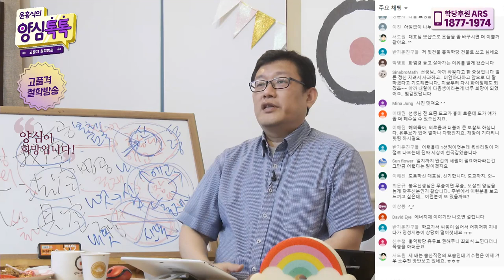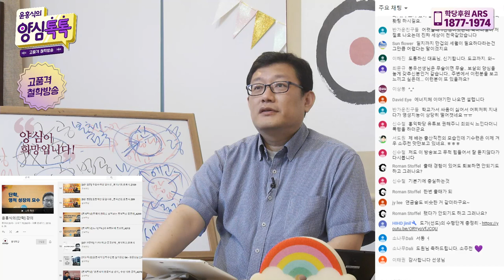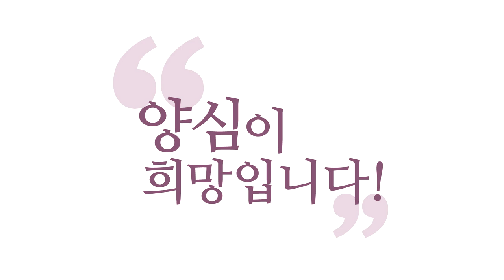[양심 인문학] 도교의 수행 체계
- (200509 양심톡톡) 도교의 수행 체계